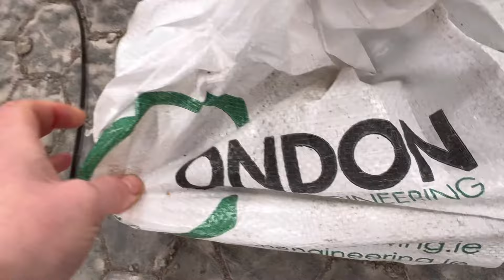More concrete bulk tank room finished, the toughest lambing and cubicles behind the robots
Getting some sheep to the auction for the first end of Ramadan which sees prices fly which is amazing we got a great do at Kirkby with ours and they weren’t even that nice, I lamb the worst little piggy sheep and probably spend the longest I’ve ever spent to lamb a successful animal with a good outcome with as little stress as possible, shed walkabout the dairy is coming closer every day beginning of may we are going for!! Concrete goes down in the bulk tank room and the store room it’s all go go go, eternit cladding is nearly finished and it looks AMAZING chuffed to bits with it! Feed star system explained and more sheep and a perfect sunset 😍😍

Link to Amazon wishlist for the foodbank

charlotteashleyfarm?igshid=YmMyMTA2M2Y=